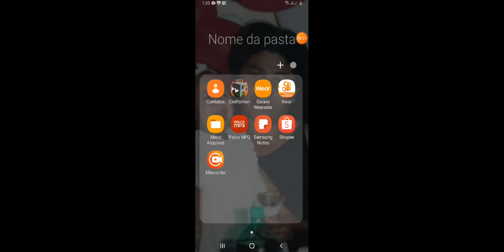12 de julho de 2021